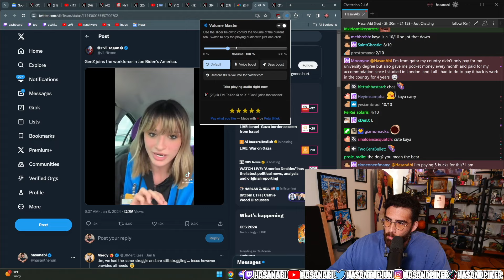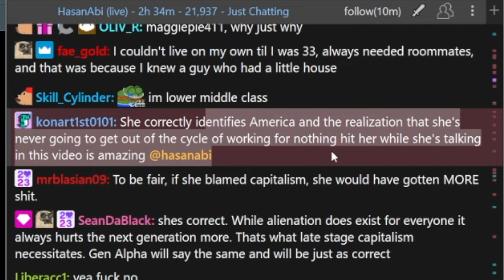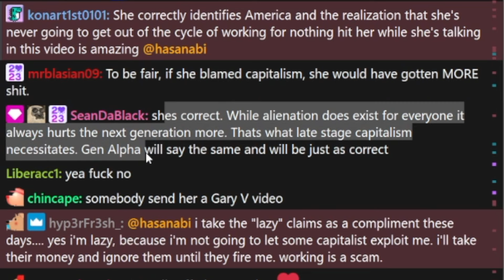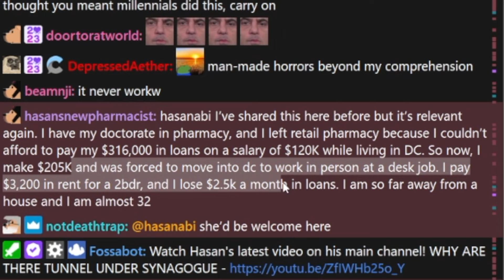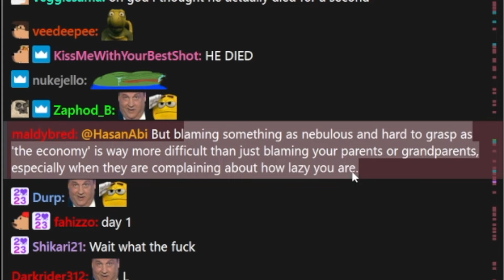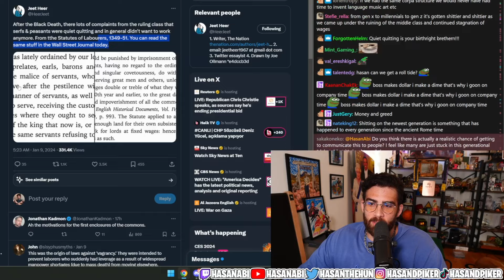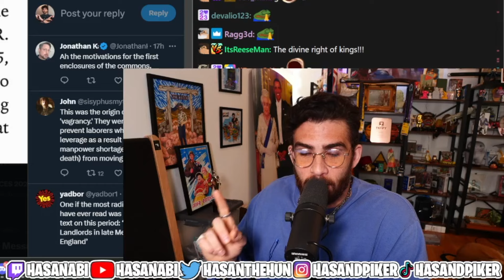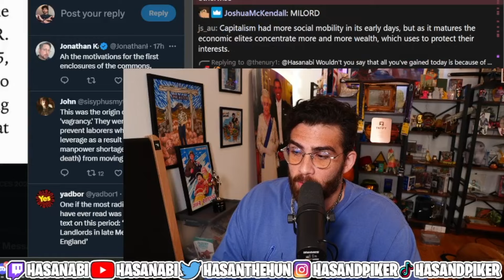Gen Z Joins The Workforce In Biden's America | HasanAbi Reacts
HasanAbi reacts to Gen Z being called lazy for not wanting to work a 9-5 for the rest of their lives.